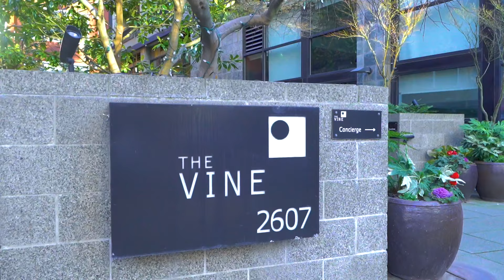Prime opportunity at Belltown's award-winning Vine building!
Prime opportunity at Belltown's award-winning Vine building! Live in the heart of the city while enjoying one of the Vine’s most PRIVATE & QUIET units peacefully overlooking the beautiful, serene courtyard.

This 2BR/1.75BA home features an OPEN layout with a cozy fireplace, an upgraded kitchen with granite counters & gas cooking, in-unit w/d, & a private balcony.

Two EXTRA LARGE parking spaces + storage are conveniently close to the elevator for EZ access. Well-run HOA is pet-friendly with w/luxury amenities incl a 24/7 concierge, gym, guest suites, & rooftop deck w/ panoramic Sound, Mountain, & City VIEWS.

UNBEATABLE 99 walk score - everything you love is at your doorstep - world-class dining & shops, Pike Place, Olympic Sculpture Park, Elliott Bay Trail & more!

male raise hanMaynard Wagner - Broker, CPA, MBA
Maynard Wagner Real Estate Group
RE/MAX Northwest
300 NE 97th Street
Seattle, WA 98115